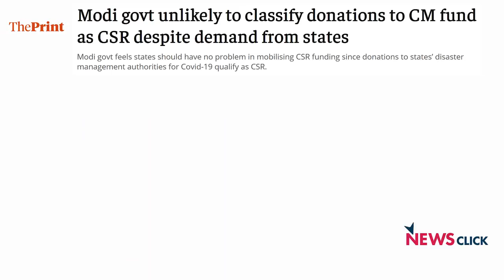ऐसी महामारी में केंद्र-राज्य टकराव की बीमारी क्यों?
कोविड-19 जैसी  महामारी में भी केंद्र बात-बात में विपक्ष-शासित राज्यों पर रौब गांठ रहा है. कुछ राज्यों ने केंद्र के रवैए का खुलकर विरोध किया है और कुछ महामारी से निपटने की बड़ी चुनौती के मद्देनजर राजनीतिक शालीनता बरकरार रखे हुए हैं. स्वास्थ्य हमारे संविधान के हिसाब से केंद्र और राज्य, दोनों के दायरे का विषय है. ऐसे में इस बड़ी महामारी से निपटने में केंद्र और राज्यों को आपस में जिस दृढ़ एकजुटता के साथ काम करना चाहिए, वह क्यों नहीं दिख रही है? इसी सवाल का जवाब तलाश रहे हैं वरिष्ठ पत्रकार उर्मिलेश: